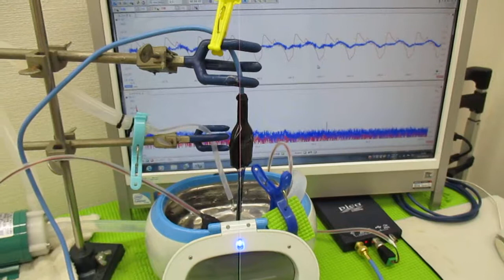メガヘルツの超音波発振制御技術 ultrasonic-labo